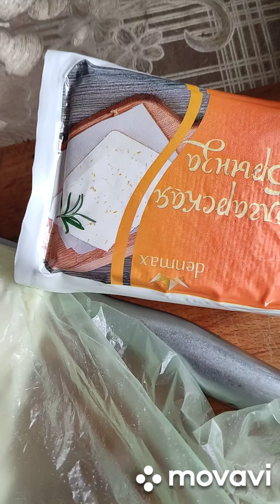Процесс приготовления чебуреков😀чебурек